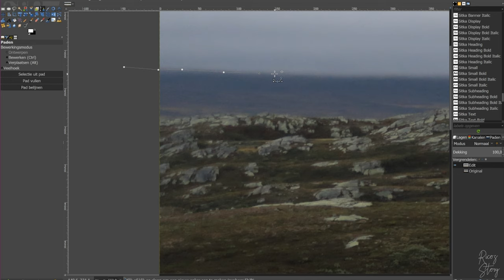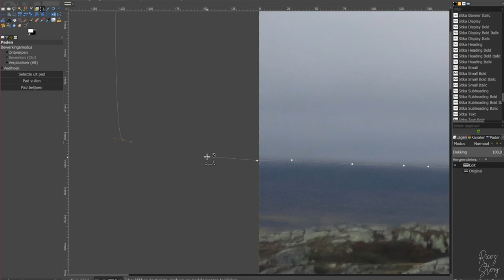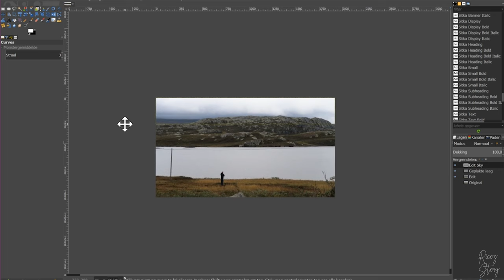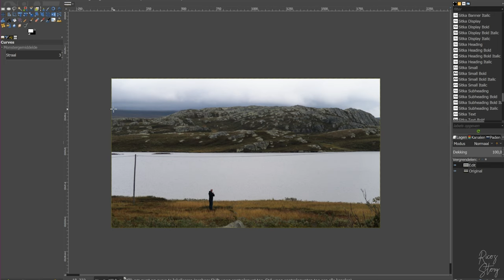HOW to ISOLATE the SKY using GIMP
On this channel you can find vlogs, tutorials and series!

In this episode I'm teaching you guys how to isolate the sky and to just edit that part of the picture!

If you've watched this video, I've got one more request for you:
1. Make love to that like button!

Until next time: DOEI!

Scientific facts about this vlog:
Gear:
DJI Mavic Air Fly more Combo:
Nikon D5600 met 18-55mm kitlens:
Nikkor 35mm 1.8G:
Tamron 18-200mm (Nikon):
Canon G7X Mark II:
Gitup Git2 (awesome beeldstabilisatie):
Nokia 8:
Tripod:
Joby 5k Gorillapod:
Neewer camera slider:
Studio lights:
External flash:

This means that the products do not cost you more money, but that it will give me a small percentage. So feel free to use my link when you buy something. That way I can keep making video’s for you guys!
Follow me on:
Suggestions, feedback, collabs?
Over 30.000 songs and new songs are being added every single week!